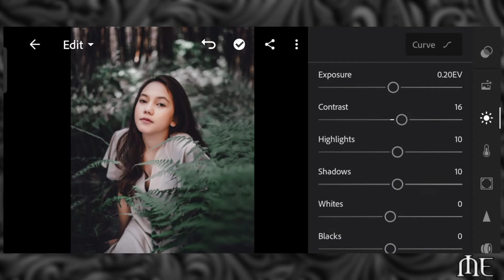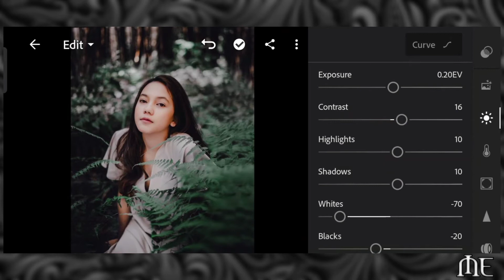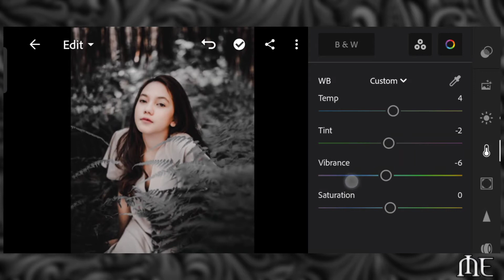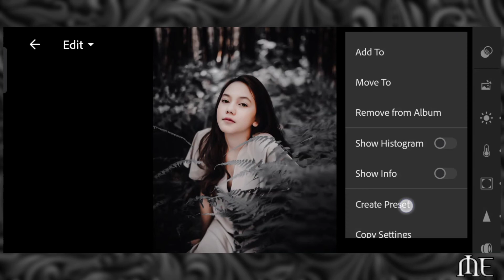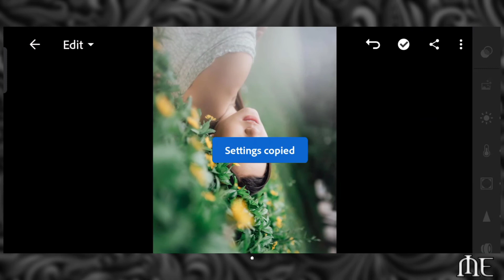How To Edit Dark Filter In Lightroom|Free Dark Presets|Moody Black Presets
Free Lightroom Mobile Presets| Moody Black Editing In Lightroom
✓Photo in this video use - @iraswira
Photos are for illustration purpose only.
✓Note
If you want edit same like me which you shown in video in just one Click.
Just Follow The Instructions Which Is Given Below 👇
PLEASE READ THIS CAREFULLY😊
HOW TO GET PASSWORD FOR FREE:
✓(i) Card feature only works on the Official YouTube App (Mobile) Make sure YouTube app is up to date.
► For example:
1.Password -12**
2.Password -**34
✓1234 is not the actual password ,its just example

HOW TO DOWNLOAD PRESET:
✓Download DNG File from Google Drive Share .
✓Import Downloaded File In Lightroom.
✓Copy the setting and Paste in your photos.
NOTE:
✓Sometimes presets don't work on photo, so try to edit some settings manually to get better results on your photos.
lightroom mobile
lightroom editing
lr tutorial
lightroom tutorial
lightroom mobile tutorial
free presets
free dng
Lightroom mobile presets pack free